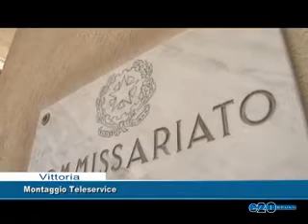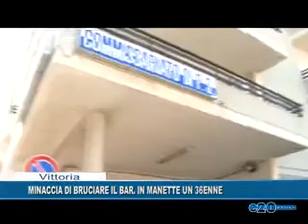MINACCIA DI BRUCIARE IL BAR.IN MANETTE UN 36ENNE